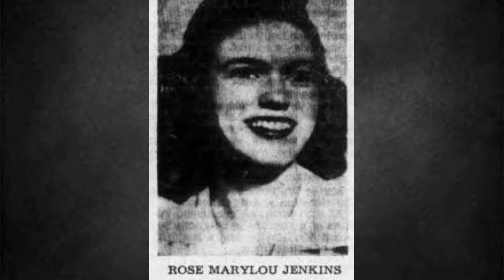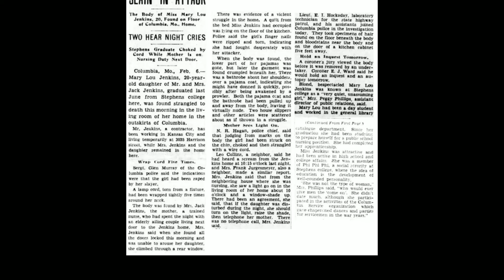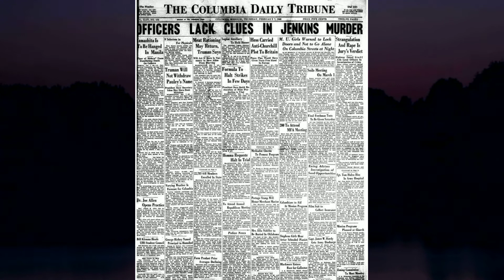Colombia, Missouri: Murder of Marylou Jenkins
This video consists of a few stories in Colombia, Missouri that took place before the murder of Janett Christman.

@MonstersMadmen on Twitter